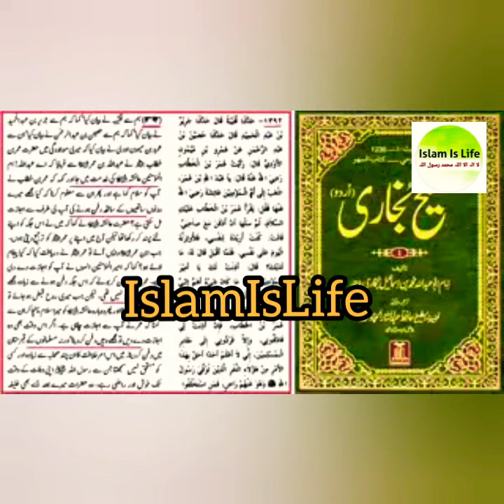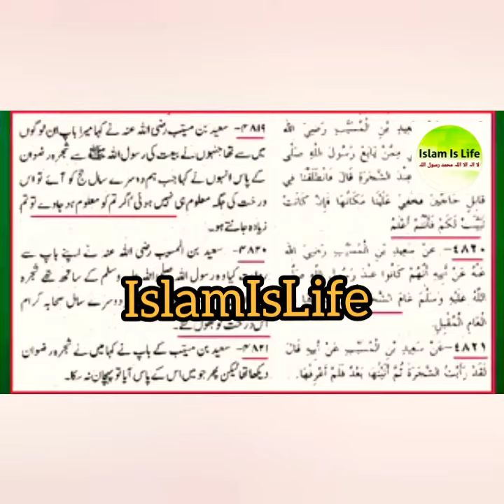Sulah Hudaybiyyah Ka Darakht (Tree)! | Engineer Muhammad Ali Mirza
Sulah Hudaybiyah (Bait) wala Darakht (tree) kahan gya!?